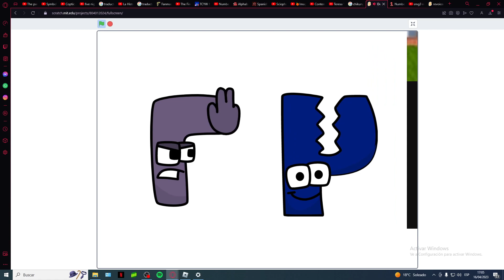's revenge (part 1) (more of this coming soon)